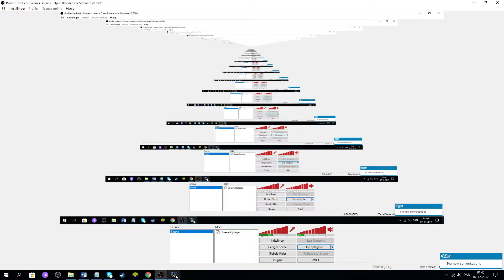Call Of Duty World At War - Veteran Difficulty (Commentary) - Eviction (10)